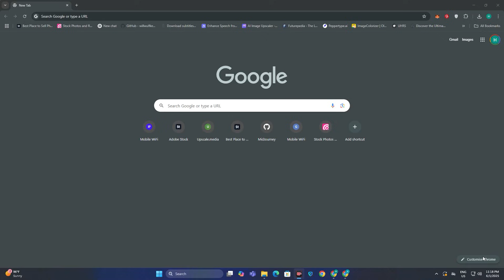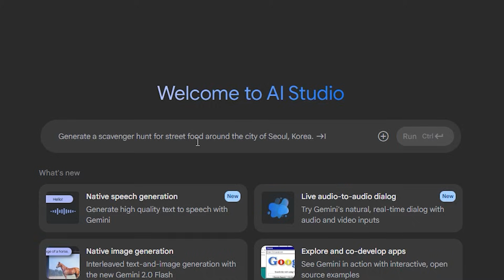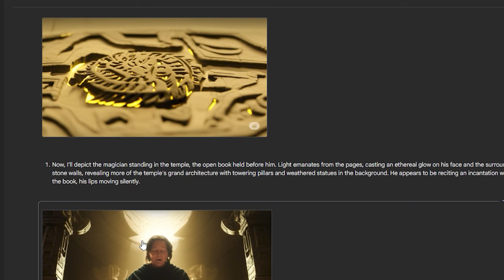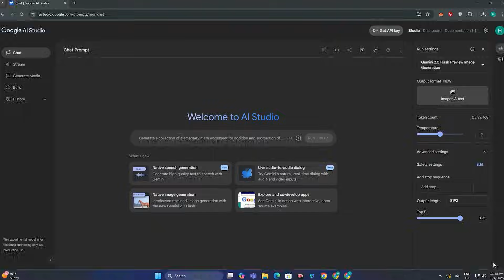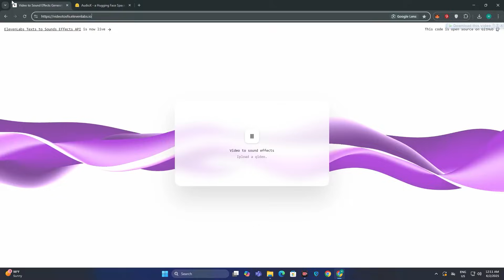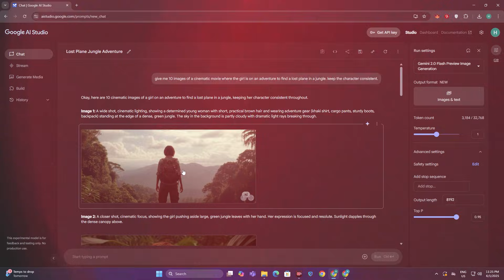Unlock Veo 3 Results on Your Veo 2 (Here's How!) | Google Ai Studio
Veo3 is undoubtedly the best ai video generator. But in this video we will get the veo 3 level of results from veo 2. We will use google ai studio for cinematic consistent images. This will give us the complete storyboard of a movie. Then we will use veo 2 for video generation. To keep it simple google ai studio added both of these tools at one place.